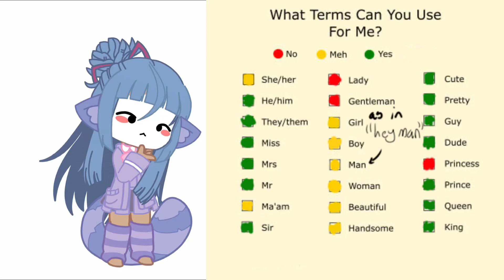This took awhile to make but these are the terms you can use for me/ desc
also please dont ask for pins, or shoutouts its legit happened in my last vid 👁👄👁 i only pin besties, nice people, or people who gave me shout outs etc, basically people ive interacted with before, especially besties theyre the ones who get pinned the most 👁👄👁 also if u migender me on purpose etc ill block u 😻👏🏼